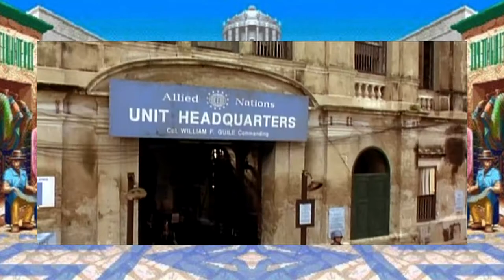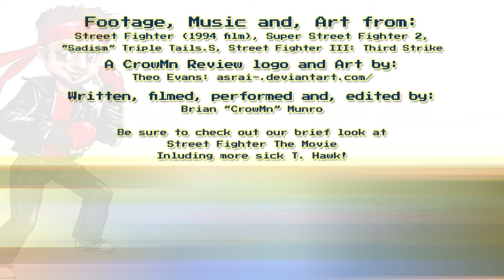Every Frame of T. Hawk in The Street Fighter Movie